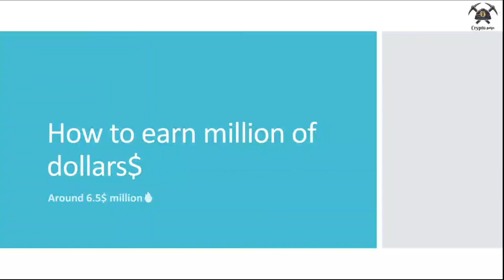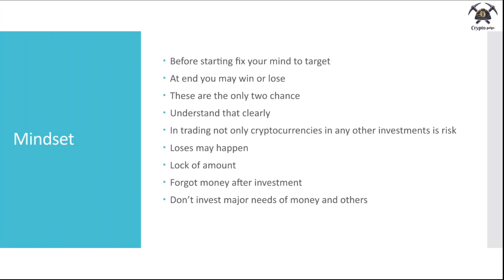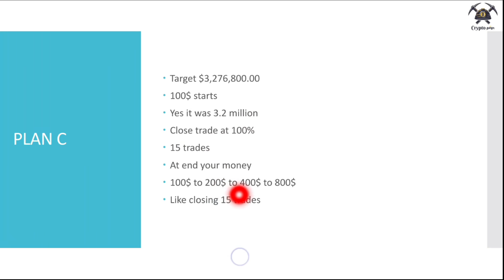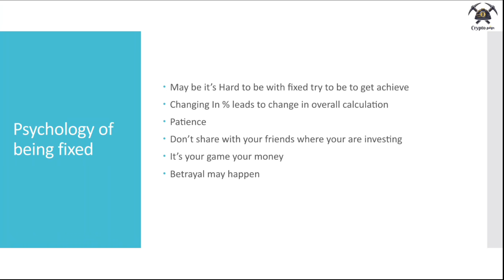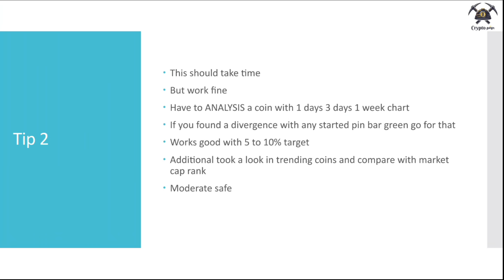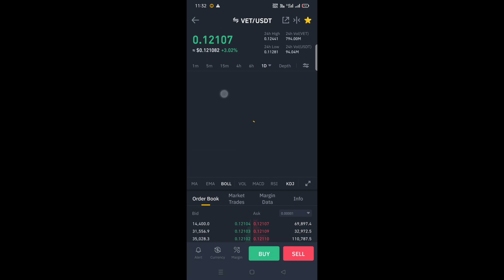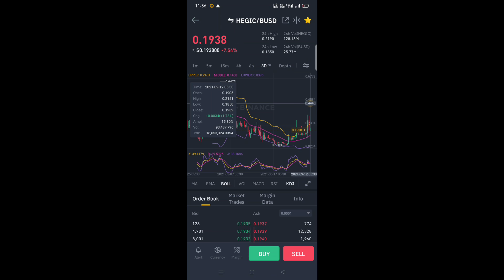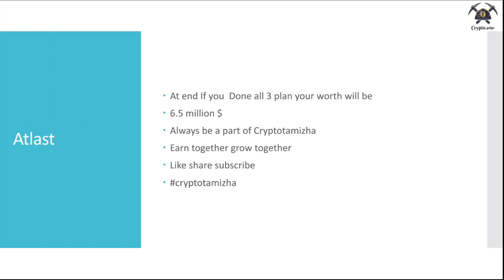How to Make a Million Dollars Starting With Just $100 (New Methods)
How to Make a Million Dollars Starting With Just $100 (New Methods) in Tamil
In this video the above details mentioned are fully owned by cryptotamizha team!
In this video we are gonna show you how to make million dollars with startup of 100$